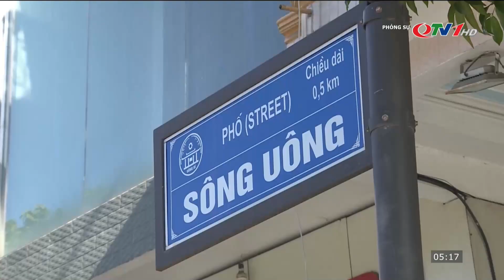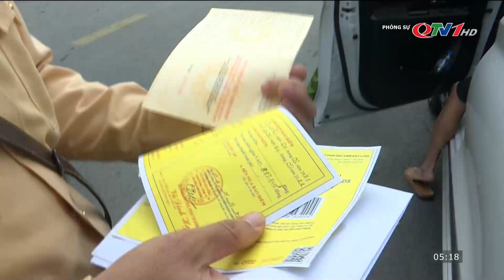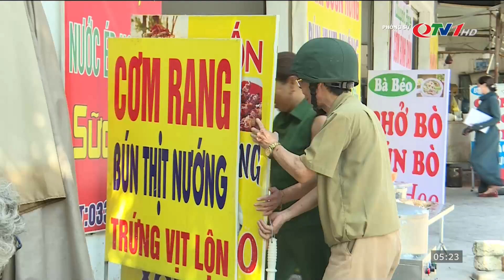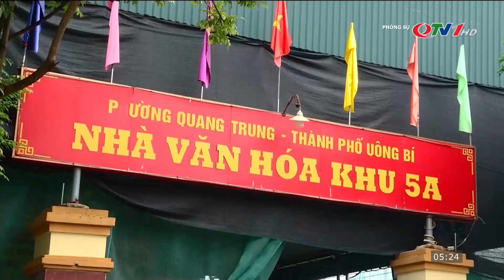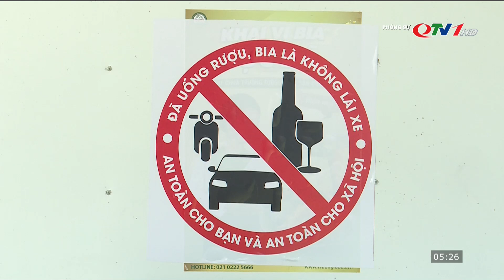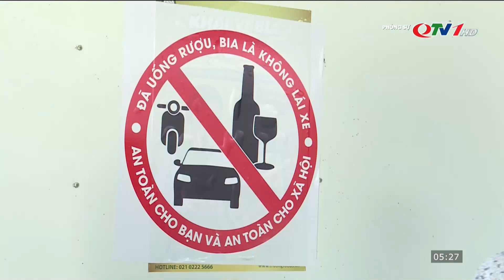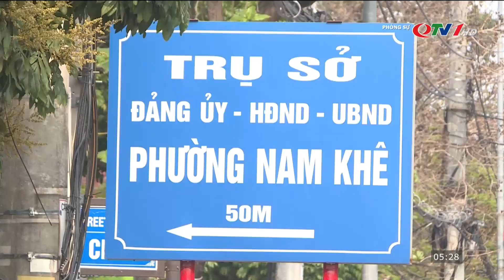Uông Bí (Quảng Ninh) tăng cường xử lý Vi phạm Luật Giao thông | Tin tức thời sự mới nhất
​QuangNinhTv​ Thoisu​QuangNinh
* Điện thoại: 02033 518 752